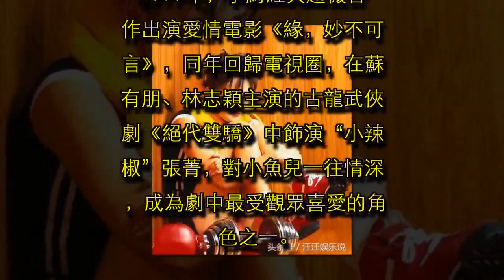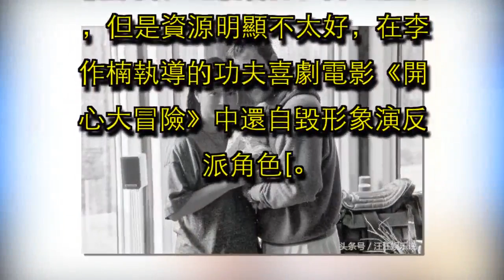25歲憑神鵰俠侶走紅，因家族遺傳病隱居高山，現無戲拍47歲當護士